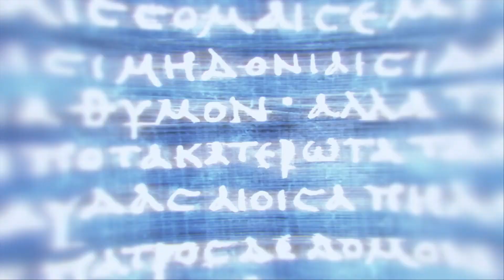Assassin's Creed Odyssey (Part 13)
As a child, Kassandra was presented with the broken Spear of Leonidas, an Isu weapon, as an heirloom by her mother. Because of her prestigious lineage, great hopes were placed upon her to live up to the strength and valour of Leonidas. Her step-father, Nikolaos, would often train her in hopes that she would follow in his footsteps. At some point, the Oracle of Apollo at Delphi gave a prophecy in which Kassandra's younger brother, Alexios (who was a new-born at the time), would lead to the fall of Sparta in the future. In order to prevent this, Alexios was to be sacrificed at Mount Taygetos, despite Myrrine's plea for Nikolaos to stop it.
As a priest was about to drop Alexios, Kassandra attempted to stop the sacrifice, but instead pushed the priest and Alexios to their apparent death. Kassandra was condemned as a traitor to Sparta, leading her step-father to execute her by dropping her off the mountains, though it was obvious he was remorseful in doing it.
Kassandra, however, survived the fall, and escaped to the beach with the spear. Refusing to be found by the Spartans, Kassandra fled out to the open seas, with an eagle following her. A storm later turned Kassandra's boat overboard and she woke up on the beaches of Kephallonia. There, she was greeted by Markos, who took her under his wing and tasked her to do errands for him.
Over the years, Kassandra's skills as a warrior developed and she became a mercenary, working with Markos and the little orphan girl Phoibe, but in doing so they also gained the ire of the local warlord, the Cyclops, who runs Kephallonia with an iron fist. Kassandra learns that Markos had borrowed money from the Cyclops and bought a vineyard with it.
She is angered by this because Markos owed her money. When she confronted him about it, he set her on a few missions in order to get her own debt back. Kassandra would steal the Cyclops' Obsidian Eye from his home, so they can eventually sell it to gain some money. Kassandra also got wind of a group of foreigners who arrived with the Cyclops, so she went and killed them all but one.